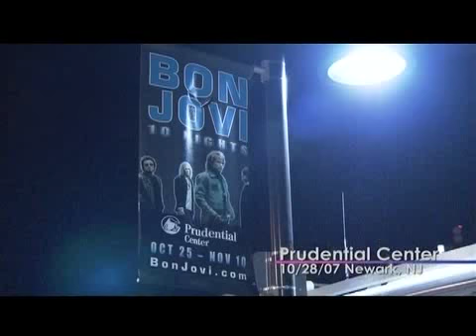Bon Jovi - Music Rocks (2-DEC-2007)